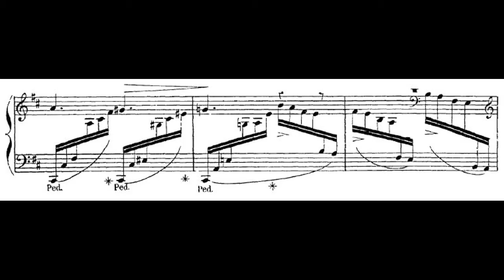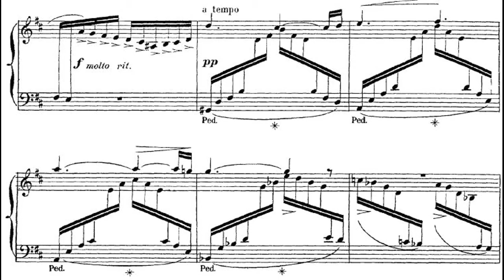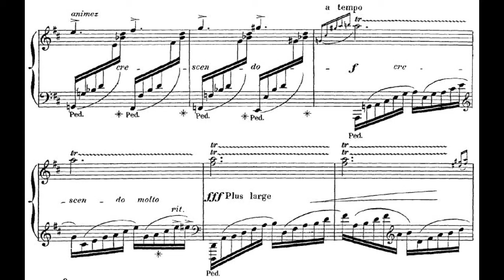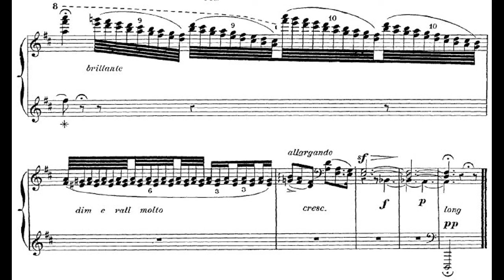Bizet, Nocturne in D Major (with sheet music)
Composition's Year 1868
Katarzyna Preisner, piano